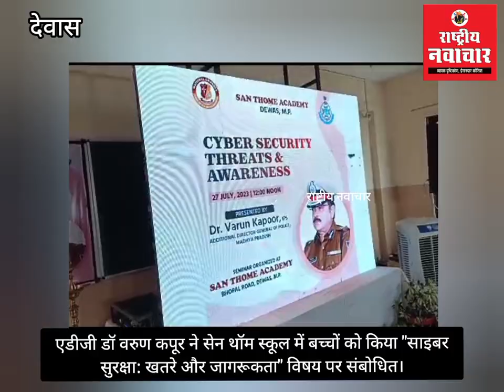साइबर क्राइम में अपराध और अपराधी दिखाई नहीं देता इसलिए हमें जागरूक रहना होगा:एडीजी डॉ. वरुण कपूर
ऑन लाईन गेमिंग का एडिक्शन एक तरह का गेमिंग डिसआर्डर है। छात्र-छात्राओं को इससे बचने की सलाह दी अतिरिक्त पुलिस महानिदेशक डॉ. वरुण कपूर ने। एडीजी डॉ कपूर ने सेन थॉम स्कूल देवास में बच्चों को किया "साइबर सुरक्षा: खतरे और जागरूकता" विषय पर संबोधित।